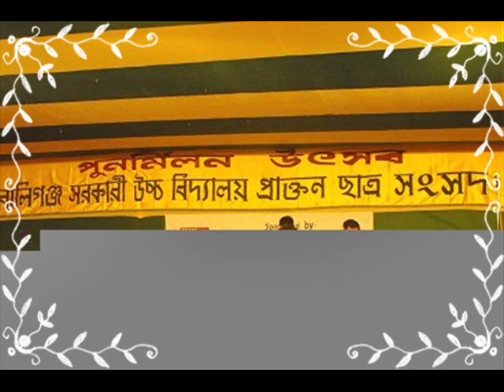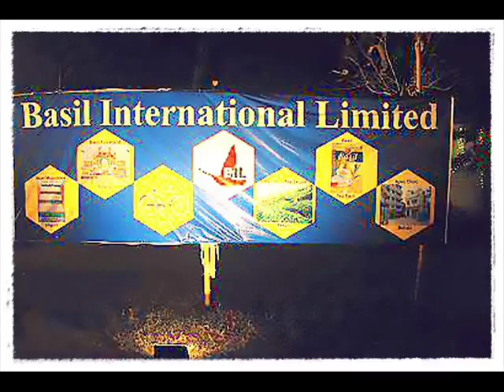Ballygunge Govt High School Re-union'2k12